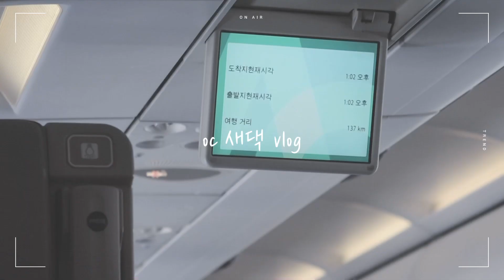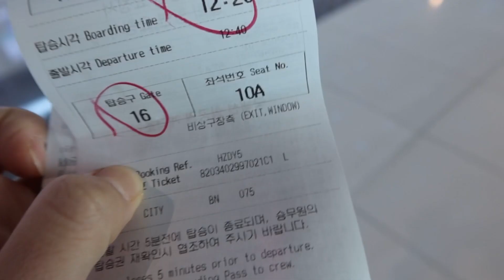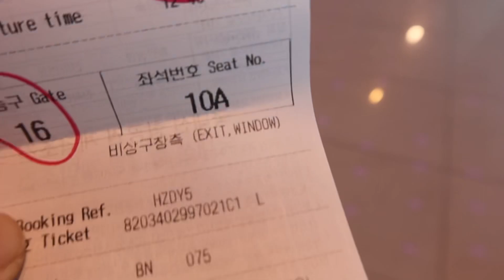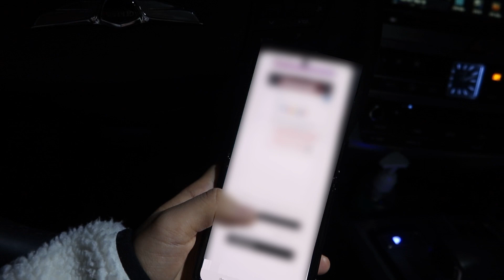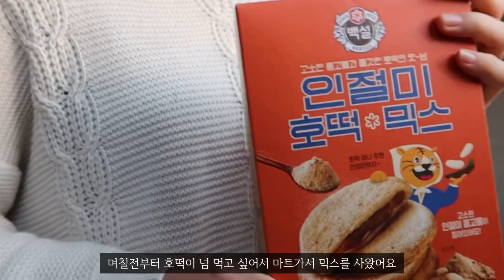[vlog] 다시 부산✈️ 단기 꿀알바, 에어서울, 부산맛집, 인절미호떡만들기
🙏🏻 더 좋은 해상도를 위해 1080p 권장합니다

안녕하세요 :)
다들 잘지내고 계시죵😊
저는 시댁에있다가 다시 부산으로 돌아와서 친정집에서 지내고 있어요 :)
새해가 되어도 큰 변화가 없는 늘 비슷한 일상이라 지루하고 재미없진않을까 하는 걱정이 들어요😂
그래도 즐겁게 봐주시는 분들 넘 감사해용. ㅠㅠ
모두들 건강 관리 잘하셔요 💝